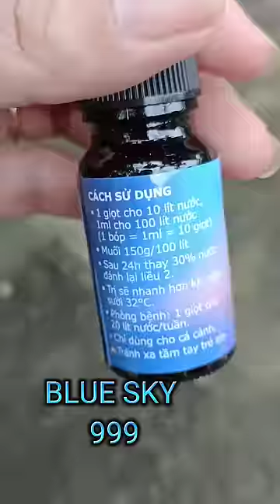Bỏ Nam vào Bắc Chơi cá - phần 2